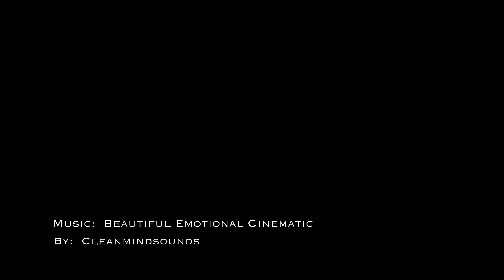Redcar Blast Furnace October 8th 2022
Looking more and more starved and skeletal; the tuyere's now easily seen and ready for the final cut -  steel making erased from the Teesside landscape for ever..

Video copyrighted by Fat Egg Media

Audio:  'Beautiful Emotional Cimematic' by  Clearmind Sounds